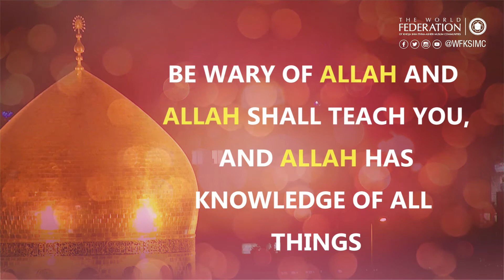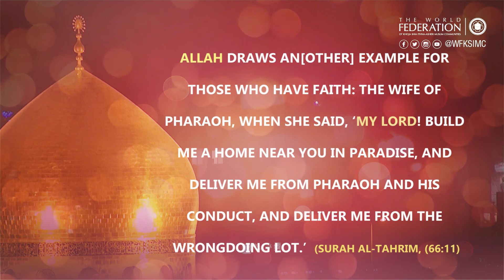Timeless Lessons | Episode 3 – Tawakkal by Sister Nasim Walji Pirmohamed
What gave Lady Zaynab (as) the strength to stand up, hold her head high and speak defiantly to the tyrant who had brought them as captives? She drew her energy from relying on Allah (SWT). She didn’t allow herself to deplete due to trials and challenges because she had a greater purpose, every action that she manifested was only and only for the pleasure of Allah SWT.